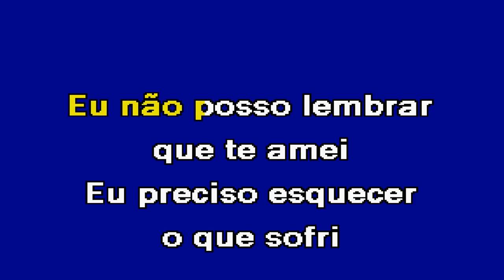EU NÃO POSSO LEMBRAR QUE TE AMEI Iniciadores Karaoke